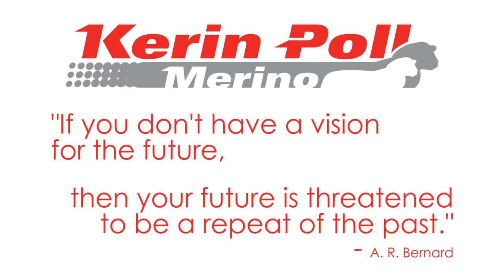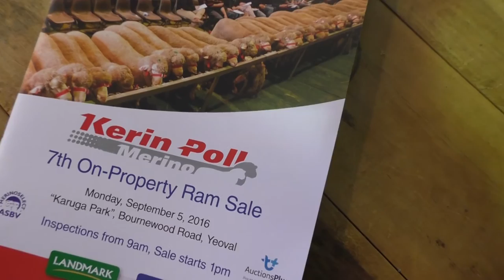Kerin Poll Merino Stud 2016 Sale Highlights Video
Kerin Poll Merino Stud 2016 Sale Highlights Video. A total clearance of 289 rams to top at $10,000, paid twice, and average $2246 - setting a new Australian record gross for an on-property Merino ram sale. 24 new buyers and a gallery of 120-plus people, including 60 registered bidders. A further 63 bids placed via AuctionsPlus. What a result!!